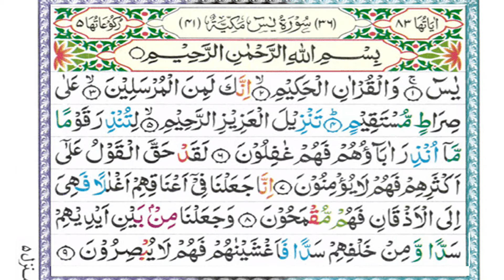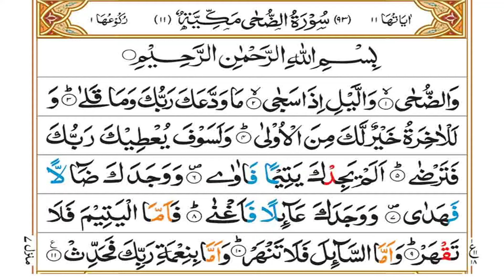Jinnat Se Bachne Ka Amal || Jadu or Jinnat Se Hifazat Ka Powerful Wazifa | Dr M Ali Astrologer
In this Video, Astrologer Dr M Ali talk about, Jinnat Se Bachne Ka Amal. Dr M Ali Astrologer tell Jinnat Se Hifazat Ka Powerful Wazifa. Dr M Ali Astrologer Also talk about Jinnat Se Bachne Ka Wazifa or Hifazat Ka Wazifa. Dr M Ali Astrologer Briefly Explain Jinnat Sa Bachne Ka Amal &How To Save Your house From Jinnat. Dr M Ali Astrologer Previous Video is About Jinnat aur Zodiac | Jinnat Ky Pasandeda Baruj ki Nishania | Dr M Ali Astrologer. As Per this Video Description You will Watch, Jinnat & Zodiac Signs. Dr M Ali Astrologer talk on the favourite Zodiac Signs of Jinnat. Dr M Ali Astrologer also talk about the Zodiacs Who want to Friendship With People. Dr M Ali Astrologer talk About Jinn Jadu aur Apka Burj (Horror Horoscope). Dr M Ali Astrologer talk on Jinnat Ki Duniya  & Jinnat Ki Haqeeqat. Dr M Ali Astrologer talk about Sings of Jinnat Favourite Zodiac Signs. Dr M Ali Astrologer talk on How Jinnat Help their Favourite Zodiac Signs.  Dr M Ali Astrologer talk on Solution to Save Yourself from Jinnat. Dr M Ali Astrologer tells Which Zodiac Signs have to Read Wazifa for Jinnat. .

This Video is also Related to:

Jinn Jadu aur Apka Burj (Horror Horoscope),
Most Powerful Types of Jinns,
Bruj Jin Per Jadu Ho Sakta Ha,
Most Secretive Zodiac Signs,
Engr Muhammad ALi Mirza About Astrology & ILM e Najoom,
Each Zodiac Sign Reveals A Monster Hiding Inside,
Personality Secrets Of Pisces Zodiac Sign,
Ghaibi Madad Ka Nishan Hand Reading,
Five Signs of The Effects of Jinn,
Favorite food of Jinnat,
The World of Jinns,
jinnat pakistan,
jinnat ki nazar lagna,
jinnat ki kahani,
jinnat ki haqeeqat in islam,
Dr M Ali Astrologer,
Dr M Ali Astrologer Video,